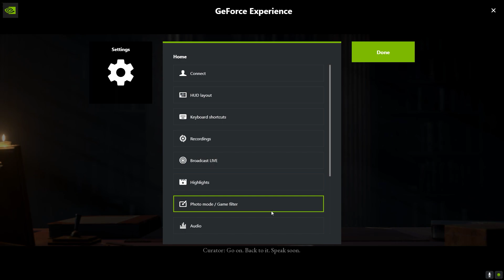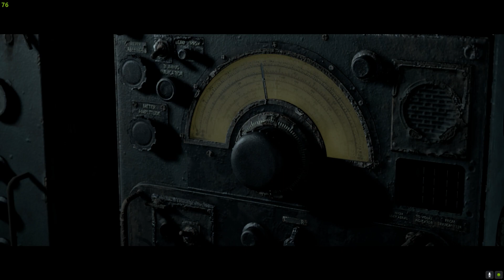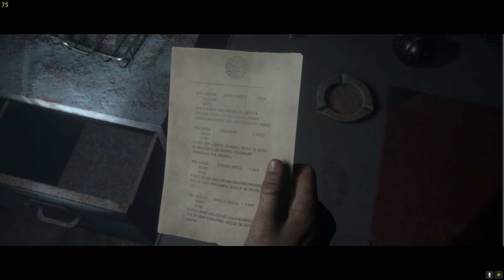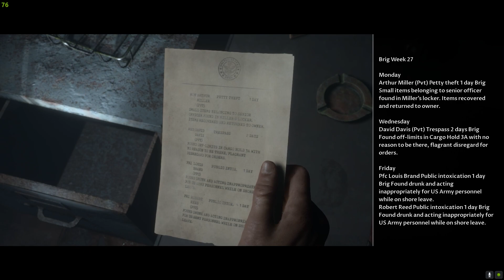This Is SO SAD!! | Man Of Medan ENDING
Sorry Brad!

I hope you enjoyed this video! I'll also promote you in twitch chats with about 100 people as i know some people with quite a lot!